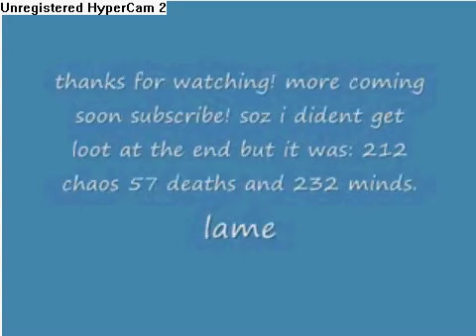Bandos Godsword At Barrows With Full Void